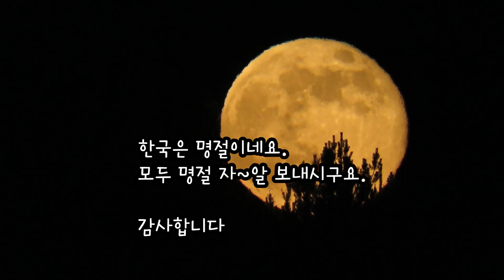사우디 ep144] 순식간에 내 앞에 나타나는 사우디의 길냥이들